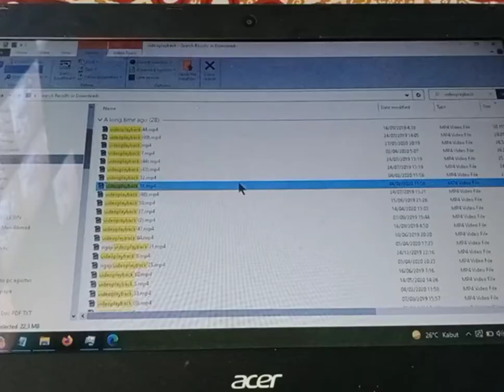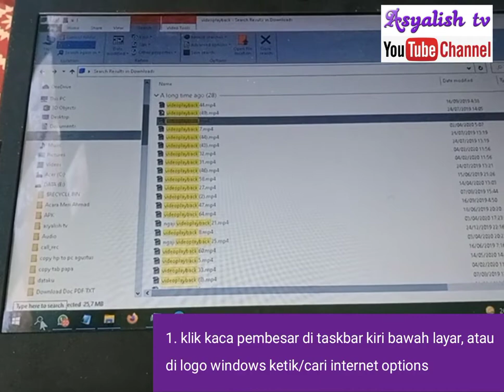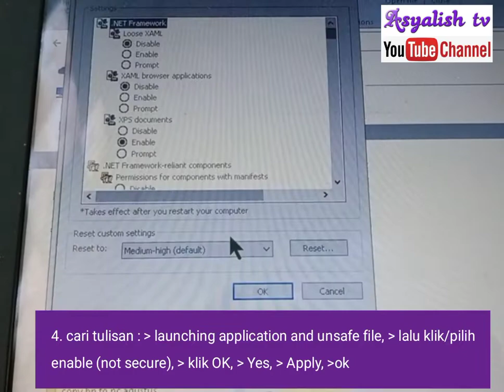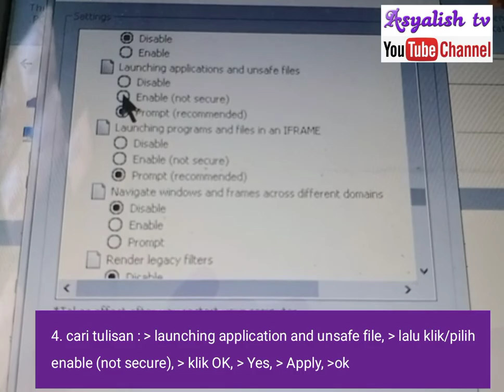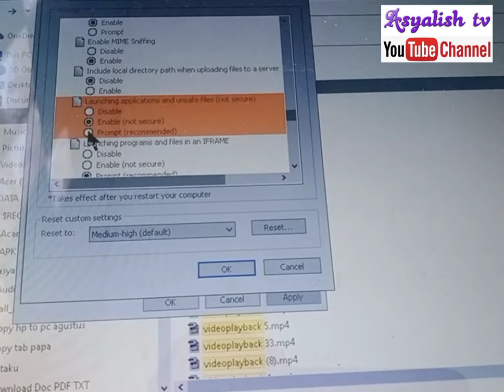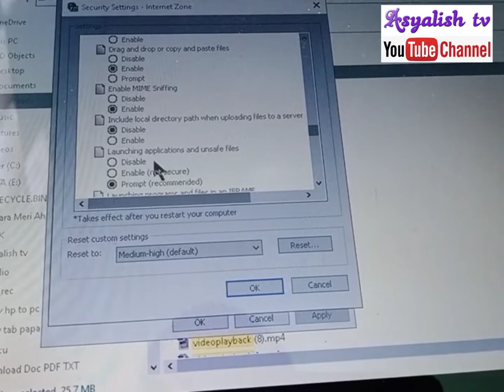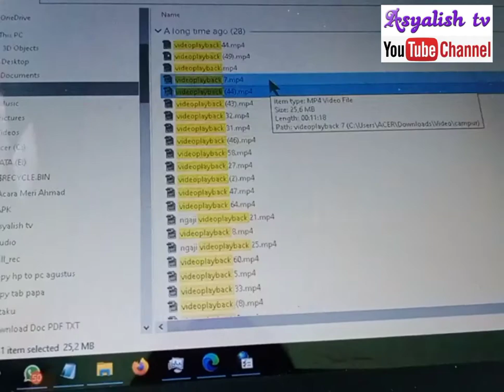Cara Hilangkan Box Always Ask Before Opening This File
inilah cara dan solusi menghilangkan Box dialog atau notifikasi Always Ask Before Opening This File yang sering muncul saat kita mengklik file

makasih